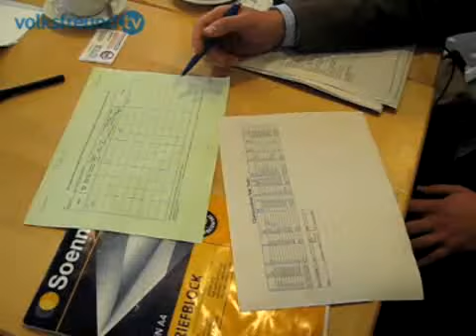Chancenbörse für Jugendliche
Mit der Chancenbörse wollen die Arbeitsagentur, die Industrie und Handelskammer und die Handwerkskammer dafür sorgen, dass kein Jugendlicher in diesem  Jahr ohne Lehrstelle bleibt. Deshalb wurden  86 Jugendliche in die Handwerkskammer Trier eingeladen.